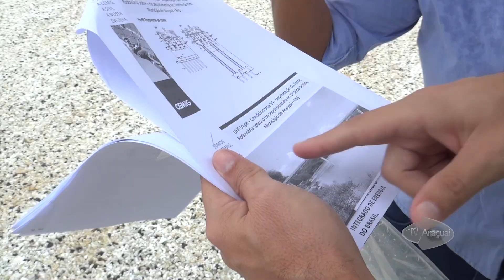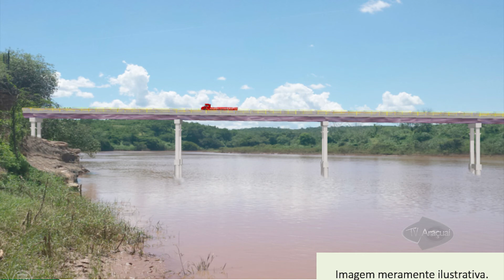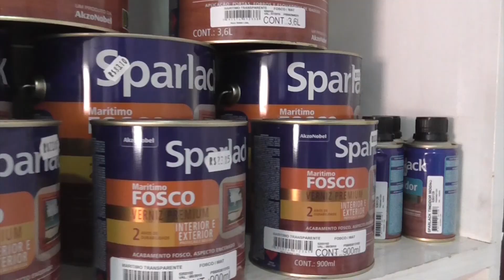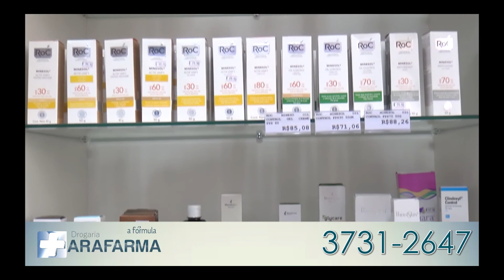Ponte de Itira - INTERAÇÃO - 02/02/18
JORNAL INTERAÇÃO -  02/02/18
Ponte de Itira

Apresentação: Huliana Moreira

Edição e produção de arte: JENUS COLARES / ZELY SOARES

Cinegrafista e gravação em estúdio: LÁZARO VIEIRA / ZELY SOARES

CENTRO DIOCESANO DE COMUNICAÇÃO
TV ARAÇUAÍ